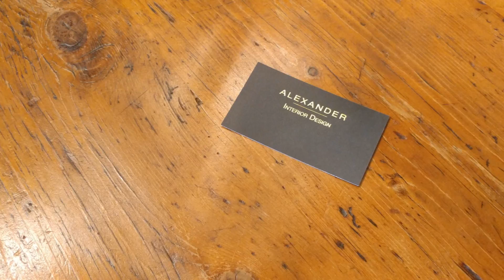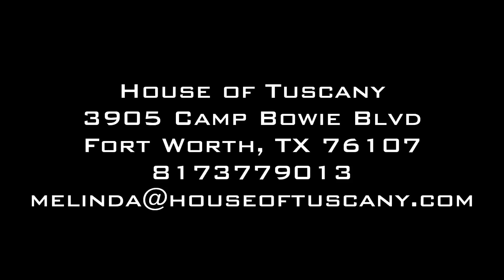House of Tuscany, New acquisitions, Fall 2017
A short video of the products that the House of Tuscany has acquired for the spring of 2018...the House of Tuscany is a fine lighting and decor showroom in Fort Worth, Texas. 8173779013, 3905 Camp Bowie Blvd